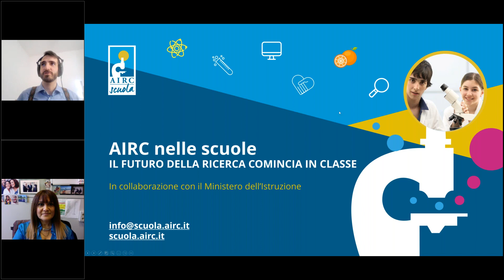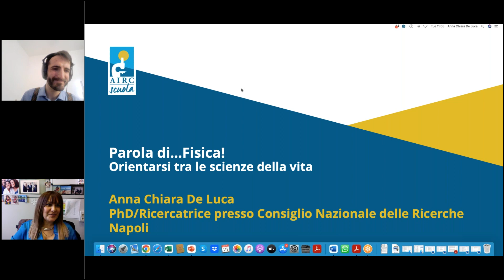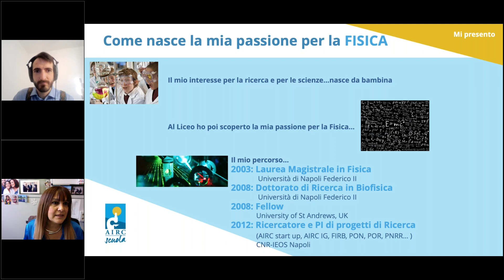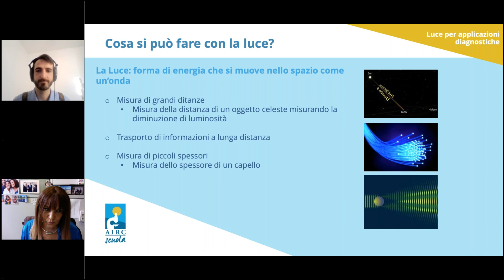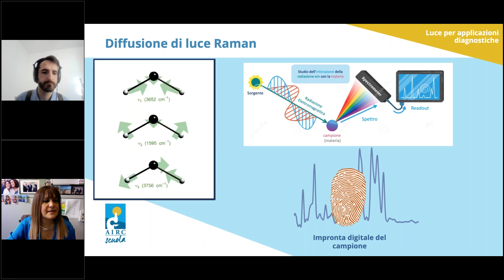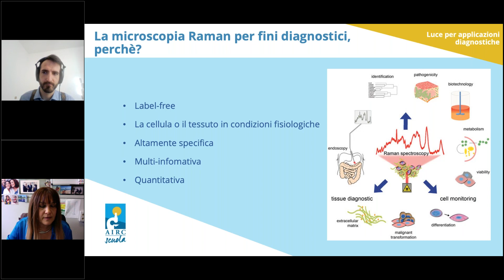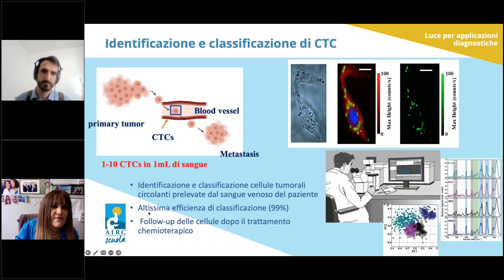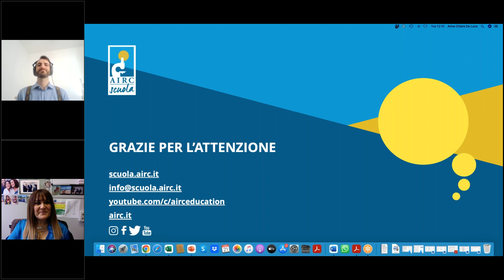Parola di Fisica! - webinar con A. De Luca ricercatrice AIRC e R. Rollini, divulgatore scientifico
Parola di Fisica! - Orientarsi tra le scienze della vita
Webinar rivolto alla scuola secondaria di II grado
Con Anna Chiara De Luca, ricercatrice AIRC senior presso il CNR di Napoli e @RuggeroRollini, divulgatore scientifico AIRC

Abstract
Cosa fa un fisico? Che percorso segue? Quali sono le sfide e i possibili sbocci nel campo della medicina? Con Anna Chiara De Luca parleremo del suo percorso, che dalla fisica l’ha portata allo studio della spettroscopia raman da usare a scopo diagnostico. Approfondiremo quindi la sua ricerca sulle tecniche ottiche non invasive per la diagnosi precoce del cancro su scala cellulare e molecolare.

Anna Chiara De Luca, laureata in Fisica nel 2004 e conseguito il dottorato di ricerca in Biofisica nel 2008 presso l’Università di Napoli Federico II, si trasferisce in Scozia presso l’università di St.Andrews dove lavora con il prof. Dholakia alla messa a punto di nuove tecniche, basate sulla spettroscopia Raman, per l’identificazione di cellule tumorali. Nel 2012 grazie ad AIRC rientra in Italia presso il CNR di Napoli e realizza il sogno di un laboratorio ed un gruppo di ricerca tutto suo. Oggi, trovando spazio tra un rompicapo scientifico e l’altro anche la famiglia e i suoi tre bambini, è ricercatrice senior del CNR, coordinatrice del laboratorio di Biofotonica e microscopia avanzata e continua a lavorare alla messa a punto di nuove tecniche di microscopia per migliorare la diagnosi e la prognosi del cancro.

Ruggero Rollini, laureato in chimica e divulgatore scientifico. Si occupa principalmente di comunicazione della chimica ambientale del quotidiano. Con il format “La Scienza Sul Divano”, intervista scienziati e divulgatori in un contesto estremamente informale. Tiene incontri nelle scuole e in occasioni di festival scientifici sul territorio nazionale, sui temi dell’inquinamento e della comunicazione della scienza online. È stato docente di comunicazione della chimica per la Società Chimica Italiana. Dal 2019 collabora alla realizzazione di Superquark. Nel 2022 ha pubblicato per Mondadori "C'è chimica in casa. La scienza quotidiana che ti migliora la vita".

Se non l’hai già fatto, ti invitiamo a iscriverti alla nostra newsletter, per rimanere sempre aggiornato: scuola.airc.it/newsletter.asp

AIRC nelle scuole - Fondazione AIRC per la ricerca sul cancro ETS
Viale Isonzo 25, 20135 Milano